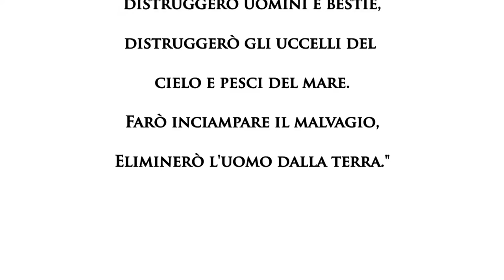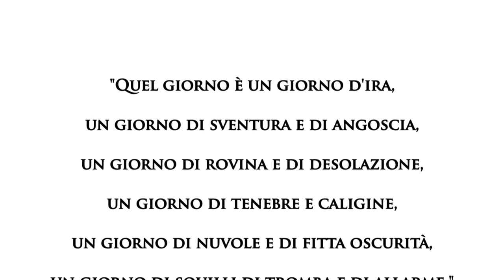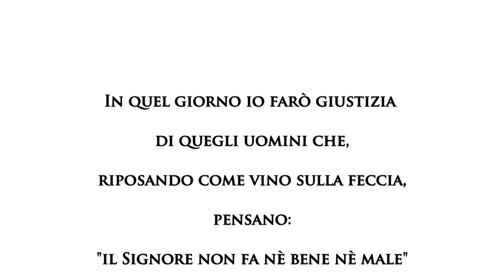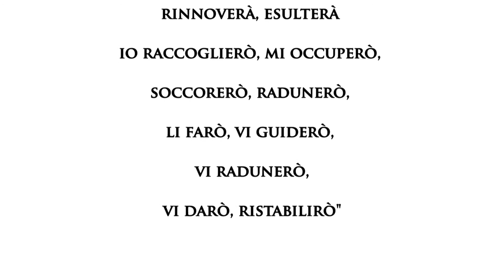Bibbia73 - Sofonia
ITA:Il libro di Sofonia contiene oracoli di minaccia e di giudizio ma anche promesse di salvezza. Il giudizio è presentato come un intervento di Dio nella storia umana, con l'immagine del "giorno del Signore" (1,14-16), già presente in Amos e in Gioele.

FR: Le livre de Sophonie offre deux particularités. Il ne sépare plus, comme d’autres prophètes, le peuple d’Israël des nations, dans ce sens qu’il fait tomber un même jugement sur lui et sur elles, car, ayant en commun les mêmes caractères que l’homme déchu et particulièrement l’idolâtrie, ils doivent subir une commune sentence.

ENG: The Book of Zephaniah is probably best known for being the least known book of the entire Bible. It is a small book, nestled in the midst of the Minor Prophets, toward the end of the Old Testament.